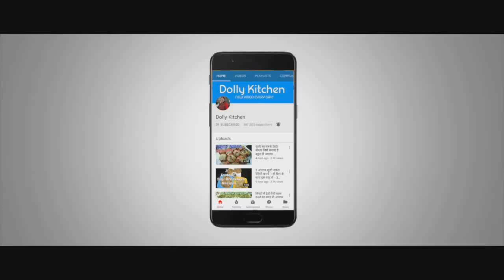BINA OIL KE IS NYE NASHTE KA MZA LENA CHAHTE H TO EK BAAR IS VIDEO KO JROOR DEKHE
अगर इस नए नाश्ते का मज़ा लेना चाहते हैं तो इस वीडियो को जरूर देखें